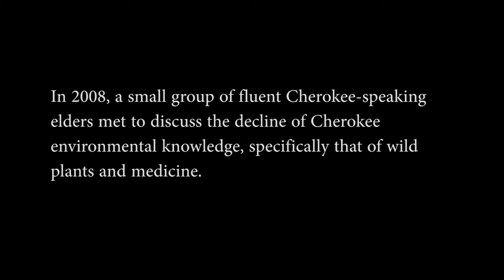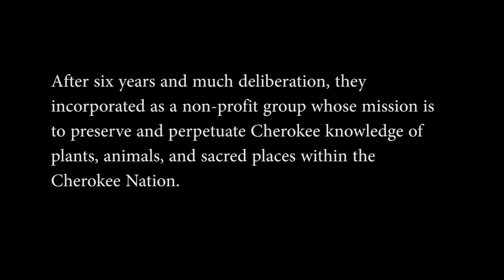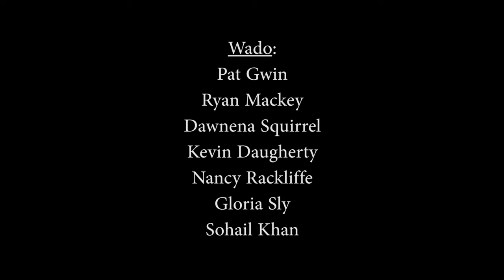Cherokee Voices for the Land